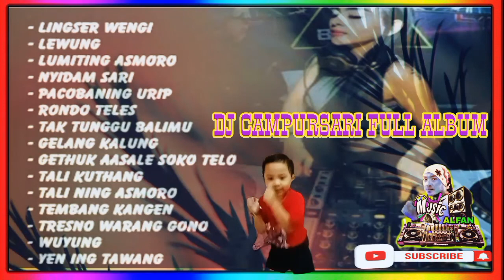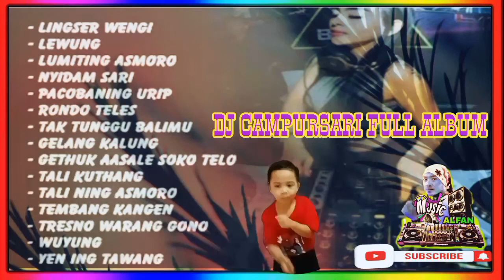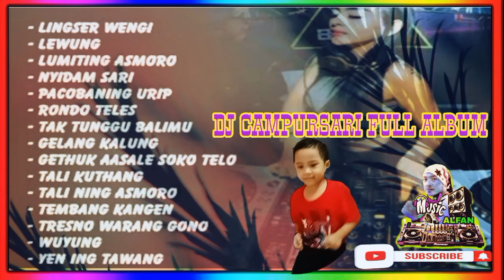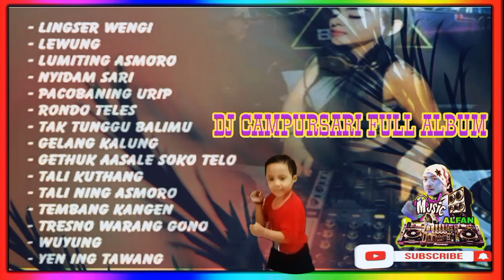√ DJ CAMPURSARI √ LINGSER WENGI PENGANTAR TIDUR.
MUSIC ALFAN OFFICIAL. mengucapkan terima

lagu terbaik 2021 ini kami buat untuk menghibur para pendengar, agar mereka dapat merasakan manfaatnya.  Bagi pemilik lagu yang sah (asli) ini, jika ingin menghapusnya maka hubungi kami melalui alamat e-mail kami bisa menghapusnya dengan hormat. terima kasih 🙏🙏🙏

link: selanjutnya